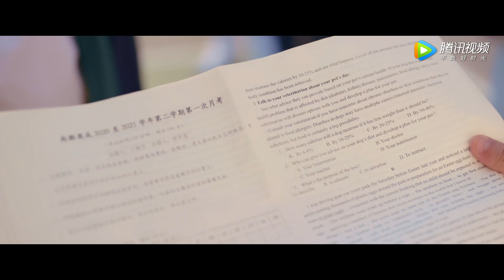姜海陷害乔南，却被换身后真正的乔南识破，乔南联合想想拆穿姜海的阴谋。 |《反转人生 When You Be Me》精彩片段EP10 (ENG SUB)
《反转人生》饱受欺凌的“三无少女”与愤世嫉俗的校霸富二代，生活在天差地别的两个家庭。一场灵魂互换，让他们意识到，对方似乎很轻易就能把生活过成自己梦想中的样子！
▶主演：周依然/马思超

【Synopsis】 The bullied "three no girls" and the cynical second-generation school bully live in two very different families. A soul exchange made them realize that the other party seemed to be able to live life as they dreamed easily!
【Starring】Zhou Yi Ran, Kido Ma